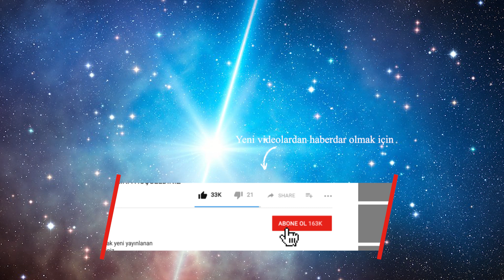Büyük Yırtılma Teorisi ile Evrenin Sırlarını Keşfedin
Merhaba dostlar! Bu videoda, Büyük Yırtılma Teorisi ile Evrenin Sırlarını Keşfetmeye hazır mısınız? Büyük Yırtılma Teorisi, evrenin nasıl oluştuğunu, nasıl genişlediğini ve gelecekte nasıl bir kaderle karşı karşıya olduğunu anlamamıza yardımcı olabilecek derinlemesine bir teoridir.

Videomuzda, Büyük Yırtılma Teorisi'nin temel kavramlarına bir giriş yapacak, evrenin doğasını anlamak için neden önemli olduğunu keşfedeceğiz. Ayrıca, teorinin günümüz kozmolojisiyle nasıl bağlantılı olduğunu ve evrenin nasıl evrimleştiğini anlamak için nasıl kullanılabileceğini tartışacağız.

Birlikte, evrenin derinliklerine inip, varoluşun temelinde yatan gizemleri aralayacağız. Büyük Yırtılma Teorisi'nin bize sunduğu ufuk açıcı perspektiflerle, evrenin karmaşıklığını daha iyi kavramaya çalışacağız.

Hazır mısınız? O zaman gelin, Büyük Yırtılma Teorisi ile Evrenin Sırlarını Keşfedin ve bize katılın!

Keyifli seyirler!

00:00 Büyük Yırtılma Teorisi
01:34 Büyük Yırtılma Teorisi Tarihçesi
03:40 Büyük Yırtılma Teorisi'nin Temel Özellikleri
05:33 Büyük Yırtılma Teorisi ve Evrenin Genişlemesi